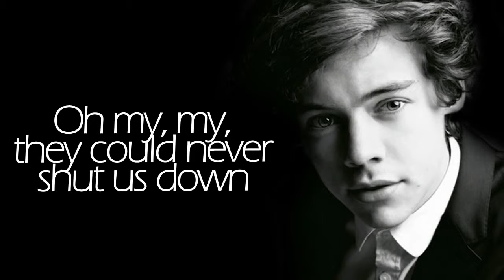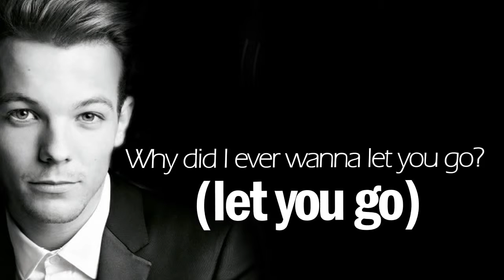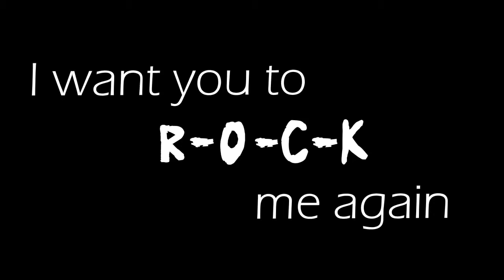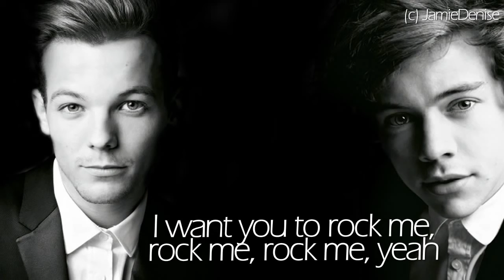Rock Me One Direction Lyric Video